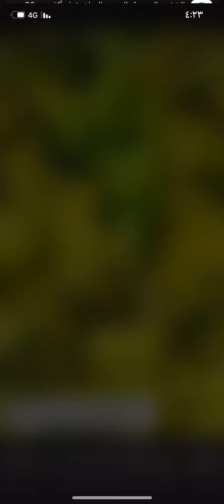سلطة المانجو بالسبانخ / هبا السباعي